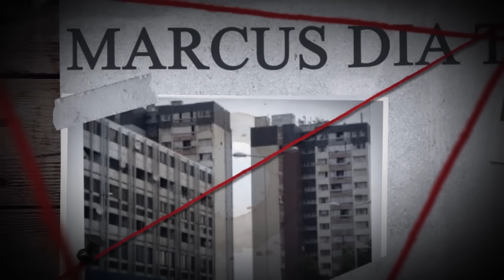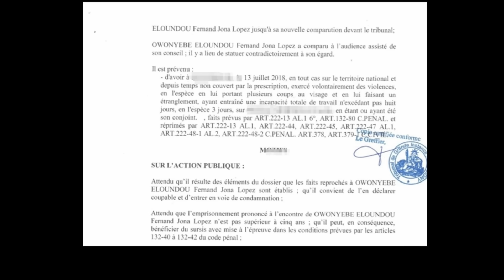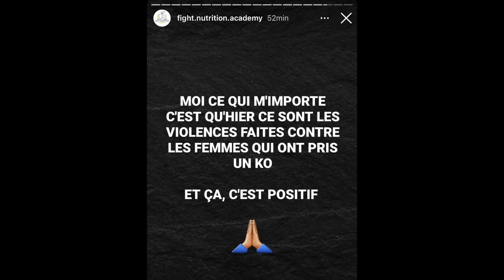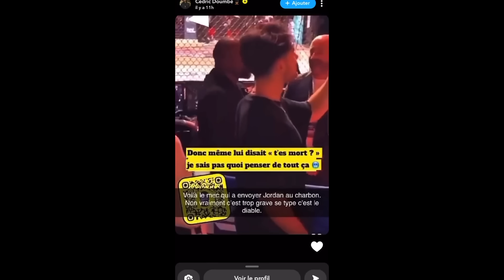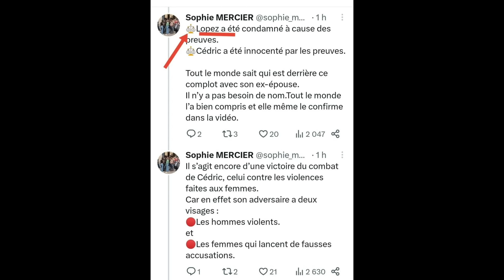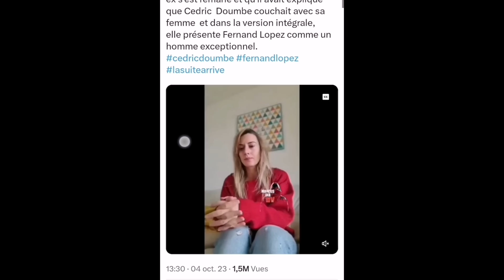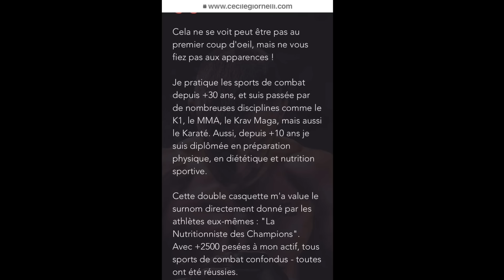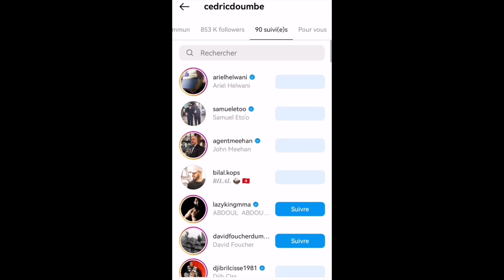CÉDRIC DOUMBÉ VS FERNAND LOPEZ : L'HISTOIRE D'UN COMPLOT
Dans cette vidéo nous allons analyser de le témoignage de Cécile Giornelli qui attaque Fernand Lopez chez brut